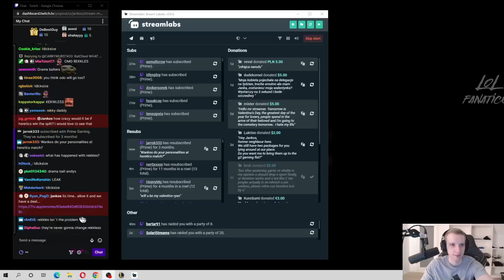Jankos About FNATIC not REPLACING Rekkles 🤔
- Jankos About FNATIC Roster Changes After LEC Winter Split